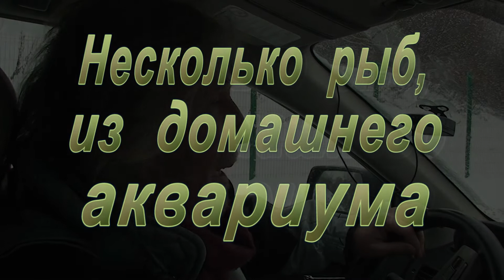Вячеслав Малежик - встреча и интервью/Viatcheslav Malezhik - short interview HD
Вячеслав Малежик, Заслуженный Артист России, автор музыки ко многим моим аквариумным фильмам, начиная с самых ранних. Мы знакомы со студенческой скамьи МИИТа с первого курса (сентябрь 1965 г.). Вместе начинали играть в группе. Краткое интервью записано 22 января 2016. This film is an interview with the famouse Russian musician Viatcheslav Malezhik (22-nd of January 2016). He is the author of music to my numerous aquarium films.